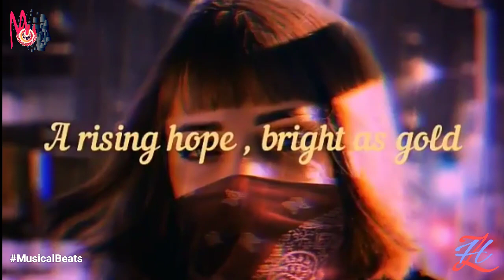Best English Songs 2020 WhatsApp Status Video | English Song - In You Eyes